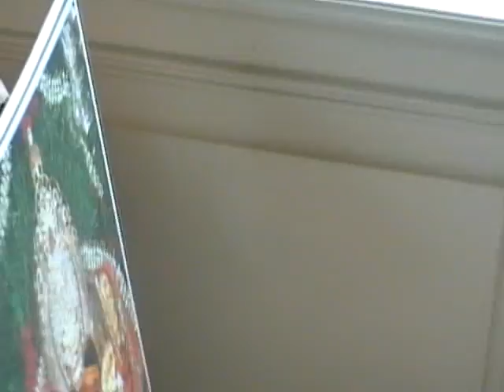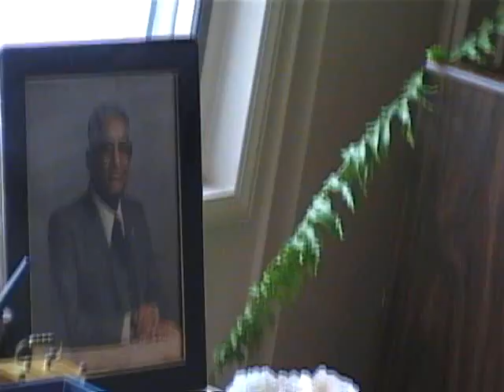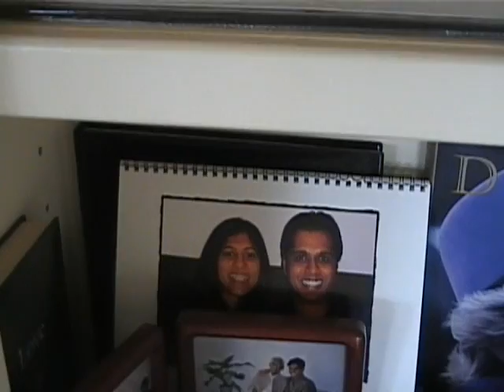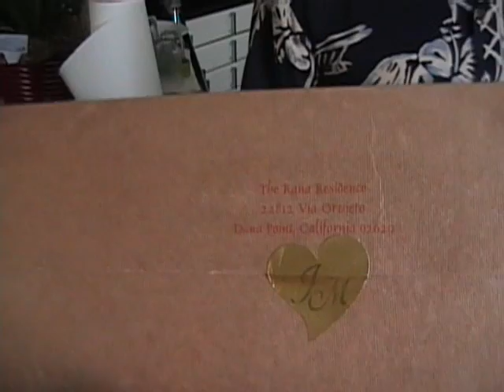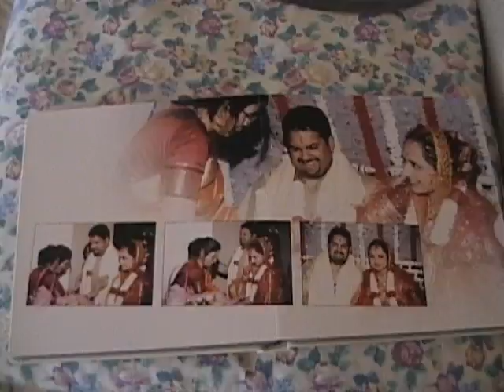2006061-Puja* FOR Dr. Jeegar by SarlaBen-WeddingInvitation* Preparation HK Hm-Mita"sBrida* Shower-1H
2006061pm1105 to 20060722pm0222 - -RPHV -
2006061-Puja FOR Dr. Jeegar by SarlaBen-WeddingInvitation Preparation HK Hm-Mita"sBridal Shower-1H-
DETAIL: 00: Puja FOR Dr. Jeegar by SarlaBen : SPECIAL OCCASION :  He Finished study, Got Job in Kaiser Permanente Hospital. FOUND SOULMATE MITA Shailesh  Sura. Wedding Invitation "Kankotri " Preparation - Shachi Dog Sonny ?    -
29Min:  4th July Fireworks Seen From Our DanaPaint Home on Pacific Coast Beach-  - - -
30 Min: Harshad & Anju Desai Home- 33Min: Bride Mita Welcome Party @-- Jayshree- Shailendra Home - -
54 Min: Mita "s Bridal Shower By her GODMOTHER DR. Kalpana PopatBhai Savala Home - TAPED 1.02:37
Home Videos-Personal Home to view by Close Friends & families with respecting our